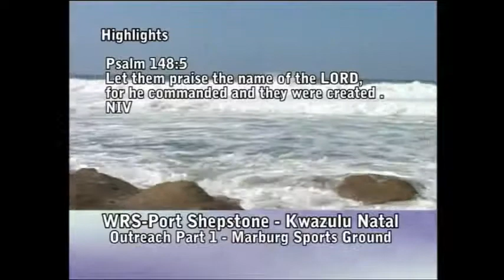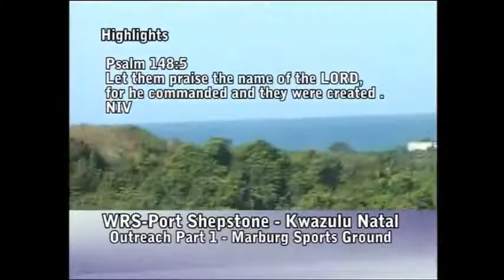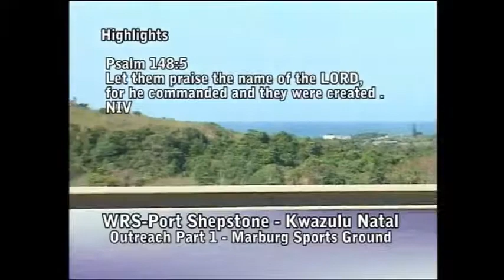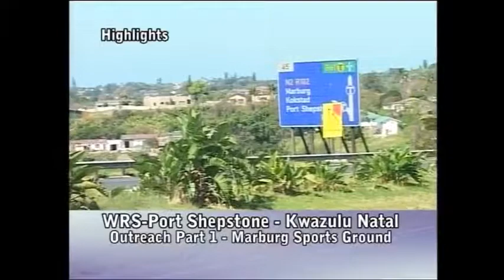WRS Port Shepstone KZN Outreach Part 1